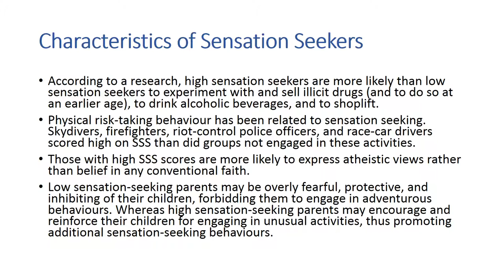Zuckerman's Sensation Seeking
Zuckerman's sensation seeking is a very small yet a very important topic for students of Psychology and NTA NET aspirants.
Meaning of sensation seeking, Sensation Seeking Scale and its 4 components.